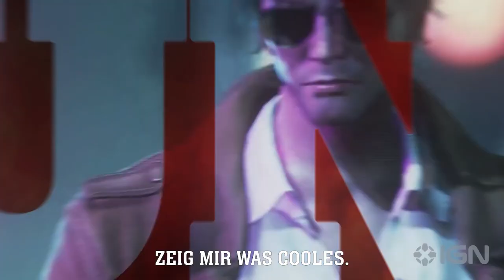Gungrave GORE Story Mode Just Amazing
Gungrave: G.O.R.E. The Upcoming Madness! As The Game Having Some Awesome mechanics will blow your mind! And Today We Discover much and more. Hope you all will love it! What you all thinking?

Awesome! GungraveGORE is one of
top 10 games at gamescom2022!

pappa 009 -